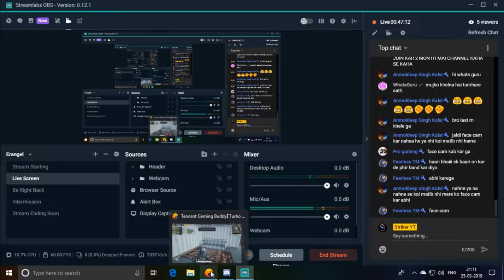BEST HEAL GAME I 20 KILLLS I PUBG MOBILE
Hi,

Follow Me On Following Links :

User Name:- prince.k.r

Support Me:-  PAYTM/GOOGLE PAY -  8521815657

➤💰 TOP DONATOR 💰

ABDUL-  Rs 15
SHIVAM- Rs 10